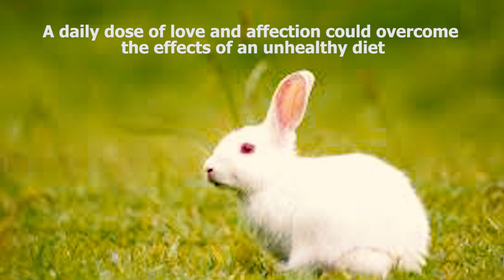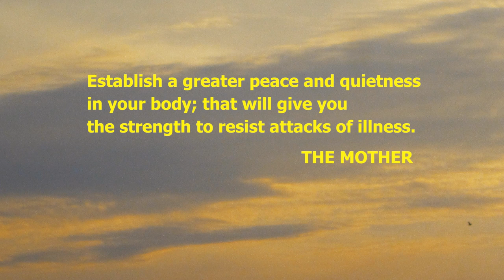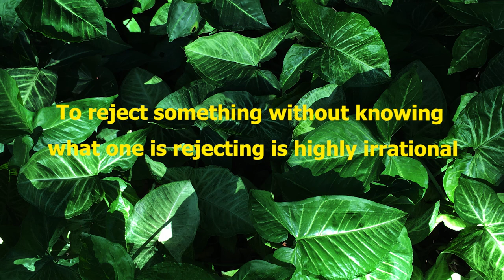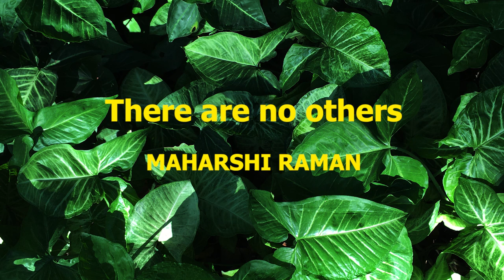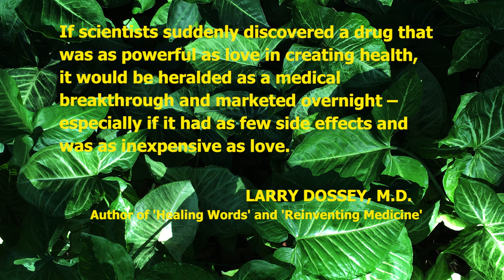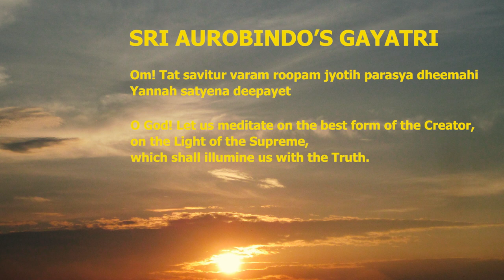The Spiritual Dimension of Health. A talk by Dr. Ramesh Bijlani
Sri Aurobindo Ashram – Delhi Branch presents a talk on The Spiritual Dimension of Health by Dr. Ramesh Bijlani. The talk brings out why we cannot be healthy unless we are at peace, and why we cannot be at peace unless the mind uses the soul as an anchor.